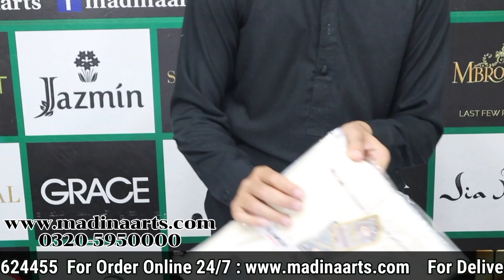SAPPHIRE Digital Printed Kurti Original Brand Stamp l D9533 l Gents suits Super Wholesaler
MADINA ARTS

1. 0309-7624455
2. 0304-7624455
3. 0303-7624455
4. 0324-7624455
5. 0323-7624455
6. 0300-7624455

                                        FOR INFORMATION

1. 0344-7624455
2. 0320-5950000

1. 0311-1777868